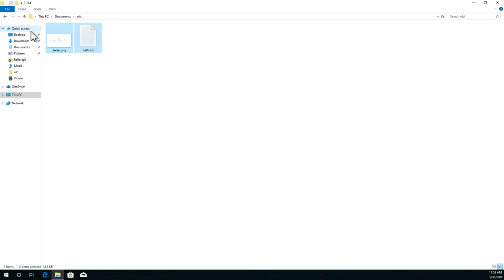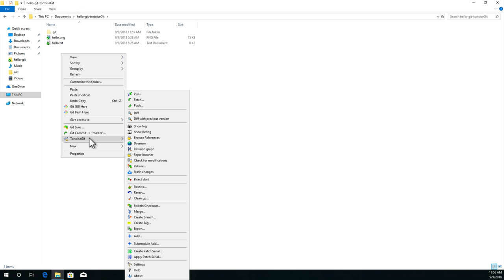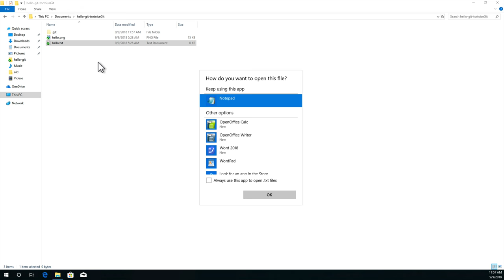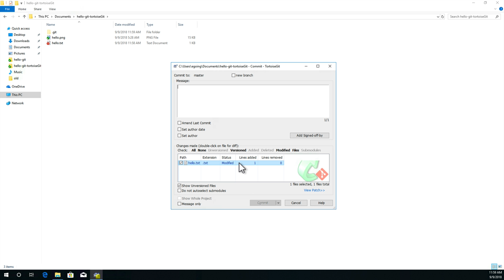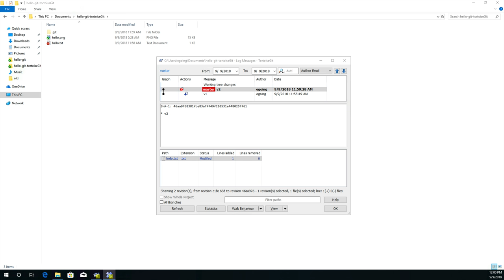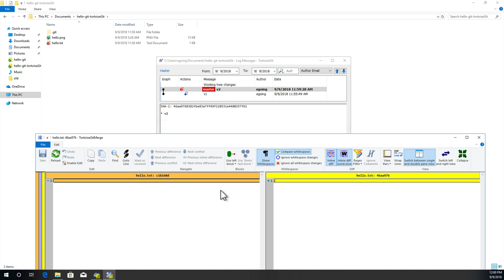GIT2 - TortoiseGit 4.1.버전생성 (commit, show log)